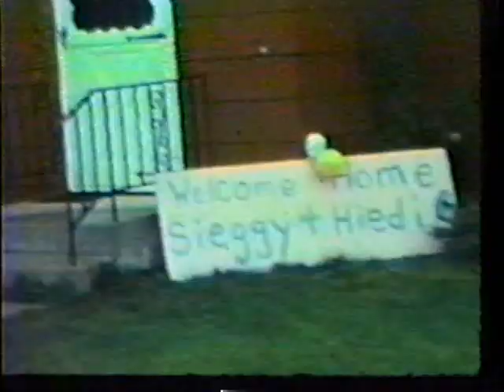Old Home Movies